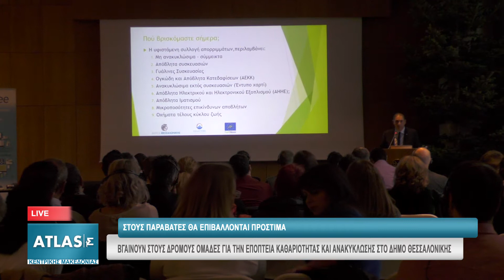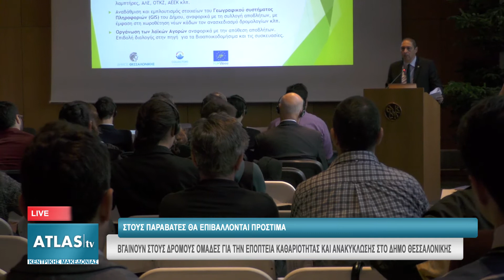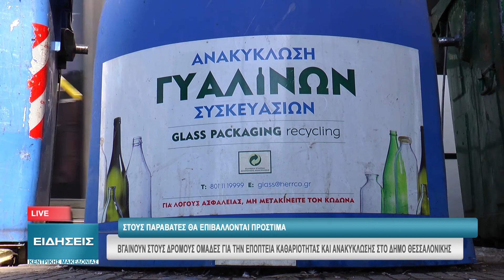ΒΓΑΙΝΟΥΝ ΣΤΟΥΣ ΔΡΟΜΟΥΣ ΟΜΑΔΕΣ ΓΙΑ ΤΗΝ ΕΠΟΠΤΕΙΑ ΚΑΘΑΡΙΟΤΗΤΑΣ ΚΑΙ ΑΝΑΚΥΚΛΩΣΗΣ ΣΤΟ Δ.ΘΕΣΣΑΛΟΝΙΚΗΣ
Από το νέο έτος, στις γειτονιές των δημοτικών διαμερισμάτων του Δήμου Θεσσαλονίκης, θα εποπτεύουν ζητήματα καθαριότητας και ανακύκλωσης ομάδες υπαλλήλων, με σκοπό τη βελτίωση της εικόνας της πόλης. Μιλώντας στο ΑΤΛΑΣ ΚΜ, ο εντεταλμένος σύμβουλος Καθαριότητας και Ανακύκλωσης του Δήμου Θεσσαλονίκης, Νίκος Ζεϊμπέκης, ανέφερε ότι θα γίνονται συστάσεις αρχικά και κατόπιν θα επιβάλλονται πρόστιμα στους παραβάτες. Σκοπός είναι η ουσιαστική ευταξία της πόλης και τα καλύτερα αποτελέσματα στην ανακύκλωση. Ο κ.Ζεϊμπέκης, μιλώντας σε εκδήλωση για την διαχείριση των αστικών αποβλήτων στο πλαίσιο του έργου Collectors αναφέρθηκε και στη σημασία του της διαλογή στην πηγή όπου θα ρίξει το βάρος η δημοτική αρχή.